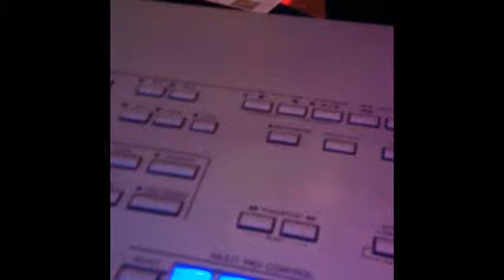Bewertung Danke an Keyboarder Karl und Sängerin Musik Duo Bewertung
Danke an Keyboarder Karl , Alleinunterhalter Bergheim und Danke an die Sängerin aus Bergheim . Hier Online Bewertung für Keyboarder Karl & der Sängerin hier Live auf Video als Video Botschaft für alle die einen Geburtstag in der Region Bergheim oder eine Hochzeit im Kreis Bergheim feiern. Buchbar in Bergheim, Aachen, Heinsberg, Düren, Mönchengladbach, Buchbar auch in Leverkusen sowie in Bonn Viersen und Solingen nebst Wuppertal und natürlich auch buchbar in Köln.